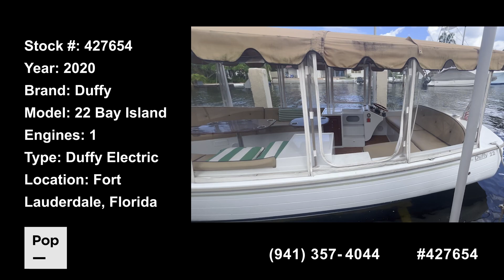[SOLD] Used 2020 Duffy 22 Bay Island in Fort Lauderdale, Florida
This boat has been sold .

2013 Sea Ray 220 Sundeck in United States - $29,750

2012 Sea Ray 270 SLX in United States - $55,000

2007 Sea Ray 260 Sundeck in United States - $27,250

2007 Kencraft Sea King 198B in United States - $11,900

2005 Sea Fox 206 Dual Console in United States - $15,500

2005 VIP 2440 SBRXL Volante in United States - $19,500